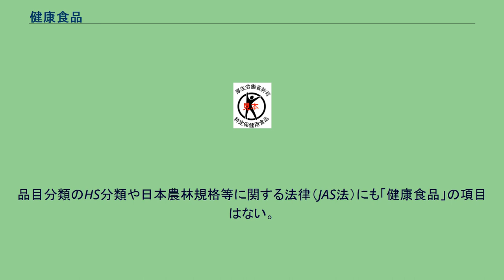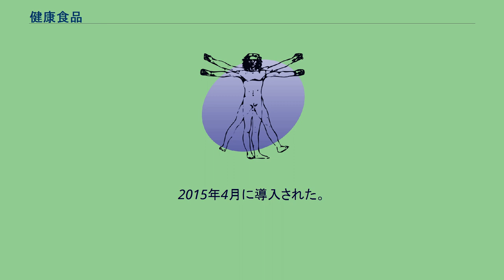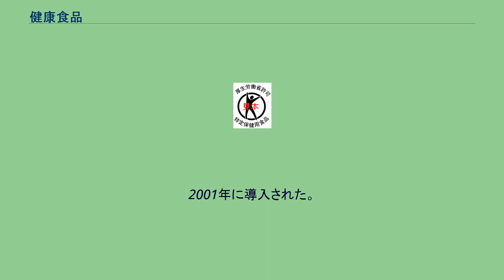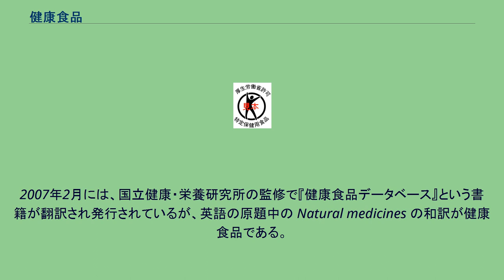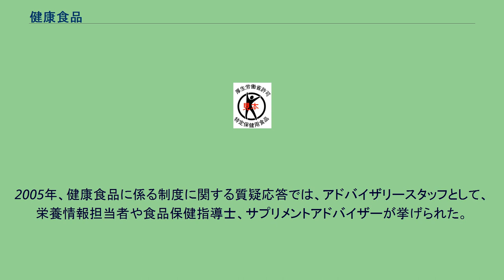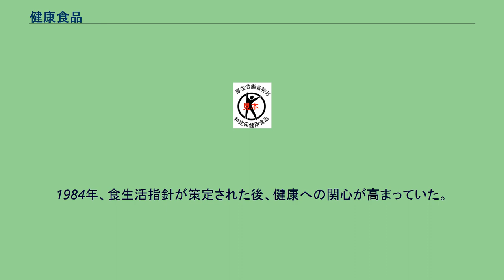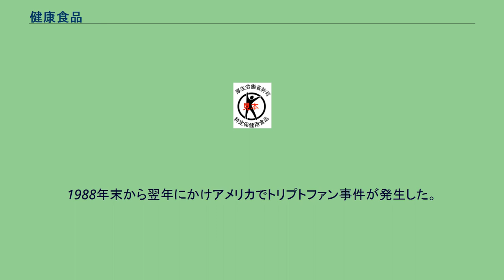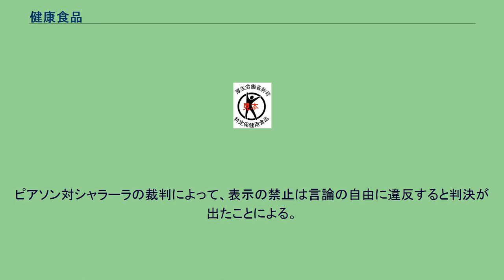健康食品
健康食品（けんこうしょくひん）とは、広く健康の保持増進に資するものとして販売され利用されている食品。
ただし、日本や米国などでは「健康食品」に関する法律上の定義は存在しない。
一般的に、通常の飲食物の形態をとるほか、粉末や錠剤やカプセルなど医薬品と似た形態のものも多い。
ビタミンなどの栄養素や動植物の抽出物を補給するものはサプリメントとも呼ばれる。
日本では「健康食品」についての法律上の定義はない。
品目分類のHS分類や日本農林規格等に関する法律（JAS法）にも「健康食品」の項目はない。
日本の制度では食品は医薬品などと区別され、食品はさらに一般食品と保健機能食品（特定保健用食品、栄養機能食品、機能性表示食品）に分けられる。
いわゆる「健康食品」は一般食品に属する。
2003年から2004年にかけて13回行なわれた行政による「健康食品に係る制度のあり方に関する検討会」においての定義は「広く、健康の保持増進に資する食品として販売・利用されるもの全般」とされている。
この検討会でも、健康食品から保健機能食品を除いたものを、「いわゆる健康食品」と表現している。
日本では健康への働きを表示できる食品として保健機能食品があり、先のように保健機能食品には特定保健用食品（トクホ）、栄養機能食品、機能性表示食品の3種類がある。
1991年に保健機能食品の制度は定められ、まず科学的研究を実施し承認された特定保健用食品（トクホ）の制度と共に出発し、2001年より特定の栄養素を含んでいるという栄養機能食品、2015年より他で実施された科学的根拠をもとに表示ができる機能性表示食品と拡充してきた。
またその中でトクホの根拠となった研究の参加者が6人と少数であったり、含有される成分が足りなかったなど、その信頼性についても議論されてきた。
なお、日本で栄養補助食品、健康補助食品、栄養調整食品といった表示の製品もあるが機能性の表示が認められない一般食品である。
区分 医薬品、医療機器等の品質、有効性及び安全性の確保等に関する法律及び食品衛生法によれば、全ての口に入るものは、医薬部外品を含む広義の医薬品と食品に2区分される。
この表には、2015年からの機能性表示食品は反映されていない。
医薬品、食品ともに厚生労働省の医薬食品局（ただし、食品は、局内部組織の食品安全部）が監督している。
なお、錠剤やカプセルなど医薬品類似形態のものは1971年より販売が禁止されていたが、2001年、「医薬品の範囲に関する基準の改正について（医薬発第243号平成13年3月27日）」で基準が緩和され、食品であることを明記すれば販売が容認される事になった。
食品の区分の変遷 順に特定の区分、特定の品目において食品として販売できるよう基準が緩和されてきた。
「医薬品的効能効果を標榜しない限り食品と認められる成分本質」のリストに載っている1000ほどの成分は、効能効果を表示すれば医薬品、表示しない場合は食品として販売される。
表示に関する規制 健康食品には、エビデンス（科学的根拠）のないもの、エビデンスが不十分なものも存在し、また逆にエビデンスがあっても保健機能食品でなければ、表示すれば医薬品医療機器等法違反となるため表示できない。
このため、効能を連想させるような曖昧な表現にならざるを得ない。
チラシや刊行物でも効能効果の表示が許されていない。
行政による公的な検証（確認）を経ないため、商品の信頼性は消費者側が客観的に評価、検証することになる。
2005年、「いわゆる健康食品の摂取量及び摂取方法等の表示に関する指針について」（平成17年2月28日食安発第0228001号）で表示の指針がある。
1日当たりの摂取目安量 通常の形態及び方法によって摂取されないものにあっては、摂取の方法 摂取をする上での注意事項 バランスの取れた食生活の普及啓発する文面「食生活は、主食、主菜、副菜を基本に、食事のバランスを。」の記載 生薬の取り扱い 日本では漢方などで用いられる在来の生薬の一部が医薬品として認められているが、西洋ハーブ（生薬）が健康食品として流通している。
西洋ハーブは、アメリカではサプリメントとしてEUでは医薬品（ハーバルメディスン）として流通していたが、日本ではアメリカからの外圧によって1998年のハーブ類の形態に関する規制緩和をしたため、健康食品として流通・販売できることとなった。
2003年6月24日、「一般用医薬品としての生薬製剤（西洋ハーブを含む）の...